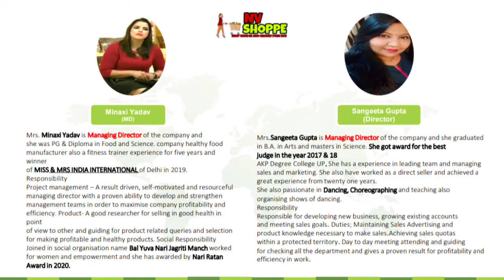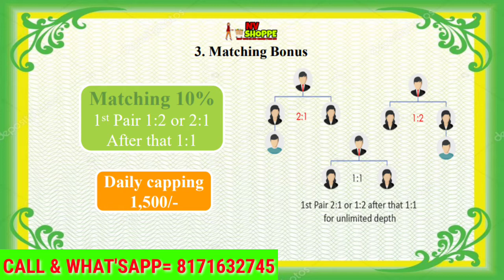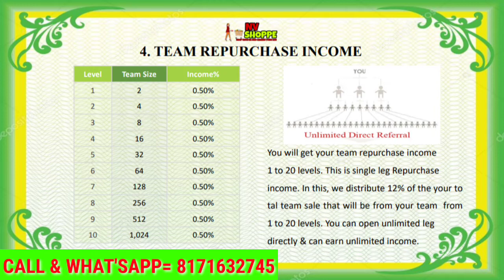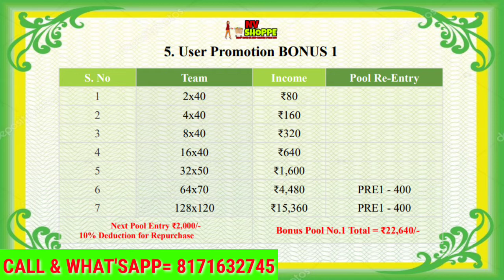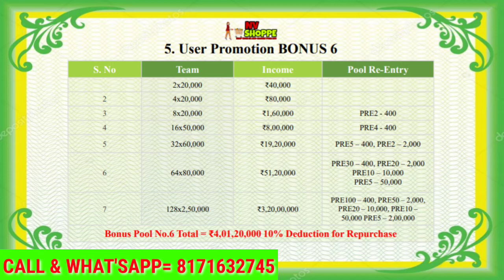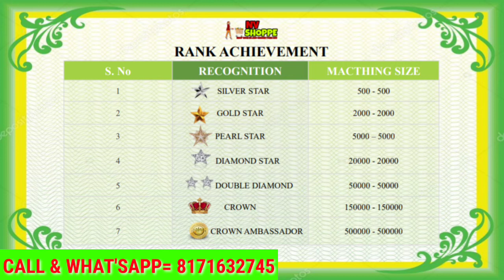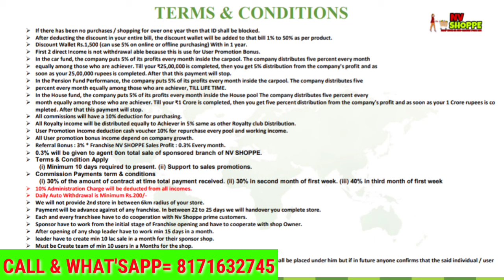nv shoppe full business plan || nv shoppe plan in hindi || nv shoppe kya hea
ABOUT CHANNEL

MLM TECH GURU me apka Hardik Swagat hai ...

Channel Link:-

MLM review
autofill plan
online kamao
business Opportunity

NV shoppe plan
NV shoppe
NV shoppe full plan
NV shoppe franchise
NV shoppe product
nv shoppe price list
nv shoppe store
nv shoppe plan in hindi
nv shoppe kya hea
nv shoppe business plan
nv shoppe plan telugu
nv shoppe autopool
nv shoppe chopra
nv shoppe frenchaise
nv shoppe bihar team
nv shoppe store
nv shoppe plan in telugu
nv shoppe plan in tamil
nv shoppe plan in malyalam
nv shoppe plan in Kannada
nv shoppe plan in appurwa